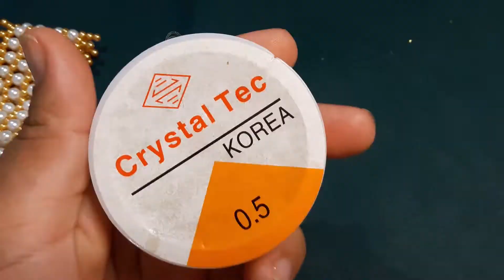Pulsera tipo red o maya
pulsera de perlas
Realiza tus propios accesorios
Página de Facebook